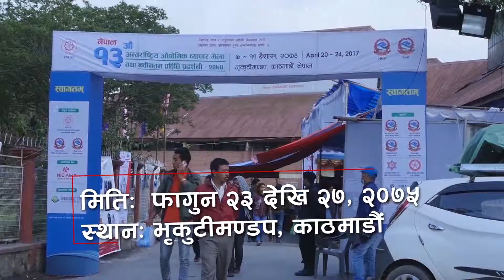१५औं अन्तर्राष्ट्रिय औद्योगिक व्यापार मेला तथा घरेलु उद्योग महोत्सव एवम तेश्रो प्राङ्गारिक कृषि मेला